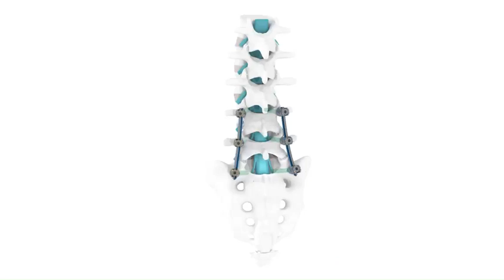Accelus: LineSider®&Mongoose™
All video parts are of the sole property of Accelus